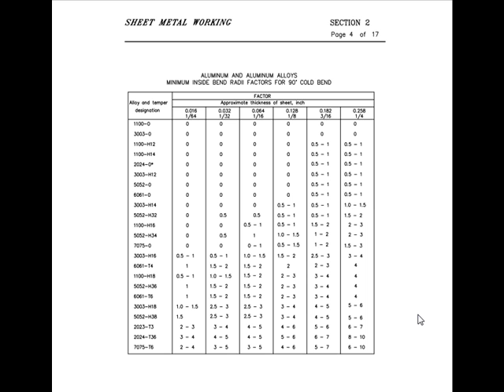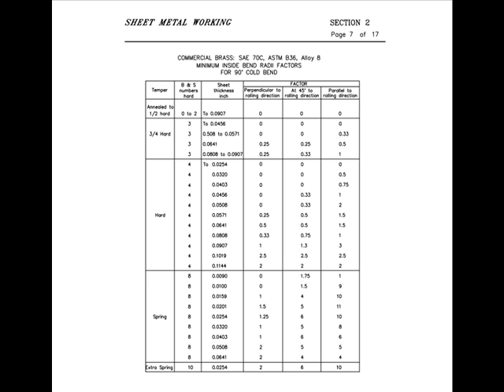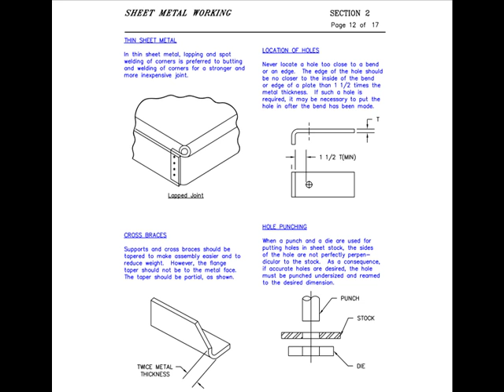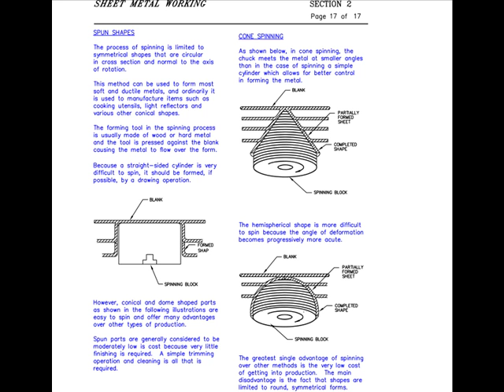Section 2 Sheet Metal Working.mp4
Want a FREE tutorial on how to download Windows10, FREE of charge; from Microsoft, to place on your computer using a USB Flash Drive. Email